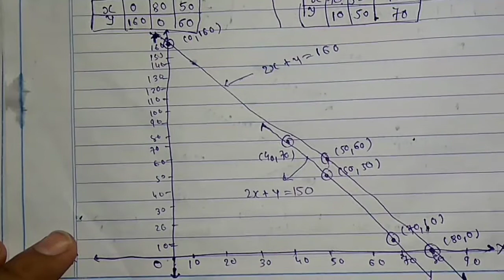std 10 maths ch 3 ભાગ 3 સ્વા 3.1 Q(3) દ્રીચલ સુરેખ સમીકરણ યુગ્મ NCERT Corse 2019 By :Kishan Rathod#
For More Imformation

Board Exam Tips SeriesStd 10 Gujarati Medium

Std 10 | Maths | Chapter-3 | Exercise-3.2 (Svadhyay-3.3) | (Part-1) | (દ્વિચલ સુરેખ સમીકરણ-યુગ્મ)

Std 10 | Maths | Chapter-3 | Exercise-3.4 (Svadhyay-3.4) | (Part-1) | (દ્વિચલ સુરેખ સમીકરણ-યુગ્મ)

std 10 maths ch 3 ભાગ 1 (સ્વા 3.1(1)) ધો 10 ગણિત પ્ર 3 દ્રીચલ સુરેખ સમી. યુગ્મ :By - Mayur Vanparia

Chapter 3 exercise 3.5 Q1 Q2 Q3 pair of linear equations in two variables maths class 10

10th Maths Lesson3 Drichal Surekh Samikaran Yugm Part-1 (SSC - GSEB) online tuition free video

10th Maths ( ch.:- 3.4 ) GSEB ( PART :- 1 )